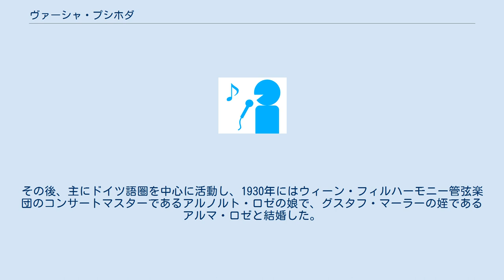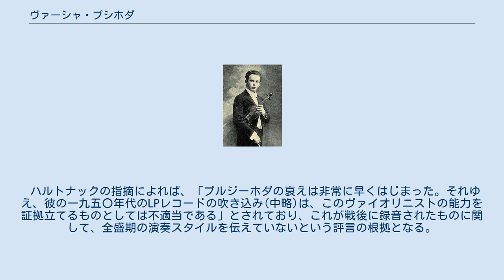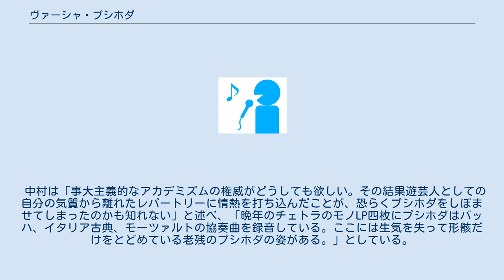ヴァーシャ・プシホダ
ヴァーシャ・プシホダ ヴァーシャ・プルシーホダ（Váša Příhoda, 1900年8月24日 - 1960年7月27日）は、チェコを代表するヴァイオリニストの一人。
妻はアルマ・ロゼ。
名前は「プルジーホダ」や、英語読みでヴァーサ・プリホダと書かれることもある。
 南ボヘミア州ヴォドニャニで生まれる。
3歳の頃からヴァイオリニストである父アロイスから手ほどきを受けたあと、アントニーン・ベネヴィッツ門下のヤン・マルジャークに師事。
プラハ音楽院へ入学の後、1913年にプラハでデビューを飾る。
第一次世界大戦後の1919年から本格的に演奏活動をするも評判はぱっとせず、生活費を稼ぐためにイタリアに向かい、ミラノのいくつかのカフェでヴァイオリン弾きのアルバイトをするが、あるカフェでミニリサイタルを開いた際、偶然カフェの客だったアルトゥーロ・トスカニーニに「現代のパガニーニだ！」と激賞され、一躍国際的に知られるようになった。
そのおかげで当のパガニーニの遺品の一つであるグァルネリ・デル・ジェズを貸与されたりもした。
その後、主にドイツ語圏を中心に活動し、1930年にはウィーン・フィルハーモニー管弦楽団のコンサートマスターであるアルノルト・ロゼの娘で、グスタフ・マーラーの姪であるアルマ・ロゼと結婚した。
しかし、この結婚生活は1935年に終わった（離婚の原因は定かではないが、「プルジホーダはナチに魂を売って離婚した」という噂もあった）。
1940年代からザルツブルクやウィーンなどで後進の指導をするようになった。
第二次世界大戦後は再びイタリアを活動の中心とするが往年の勢いはなく、1960年7月27日に心臓病のためウィーンで亡くなった。
 パガニーニなどの技巧的なレパートリーを得意とした。
 音色に関しては、野村あらえびすが『名曲決定盤』の中で「どうしても想像することのできない妖艶極まる音色」と記しており、今日でも復刻CDによって確認することが出来る。
 一方、濱田がヨアヒム・ハルトナックの言を引き合いに出しながら述べるところによると、「ドイツ＝オーストリア系のクラシシズムよりは、むしろ周辺の国ぐにのロマンティシズムに最も適していたようだ」とされる。
 ハルトナックの指摘によれば、「プルジーホダの衰えは非常に早くはじまった。それゆえ、彼の一九五〇年代のLPレコードの吹き込み(中略)は、このヴァイオリニストの能力を証拠立てるものとしては不適当である」とされており、これが戦後に録音されたものに関して、全盛期の演奏スタイルを伝えていないという評言の根拠となる。
 中村は「事大主義的なアカデミズムの権威がどうしても欲しい。その結果遊芸人としての自分の気質から離れたレパートリーに情熱を打ち込んだことが、恐らくプシホダをしぼませてしまったのかも知れない」と述べ、「晩年のチェトラのモノLP四枚にプシホダはバッハ、イタリア古典、モーツァルトの協奏曲を録音している。ここには生気を失って形骸だけをとどめている老残のプシホダの姿がある。」としている。